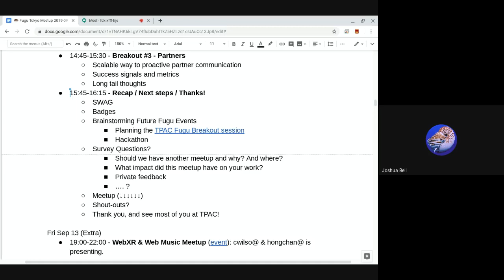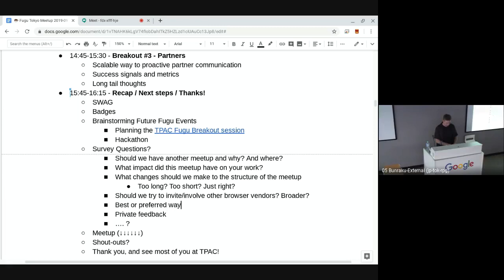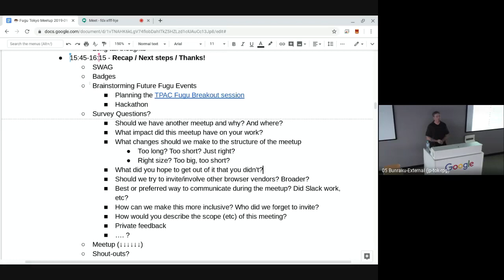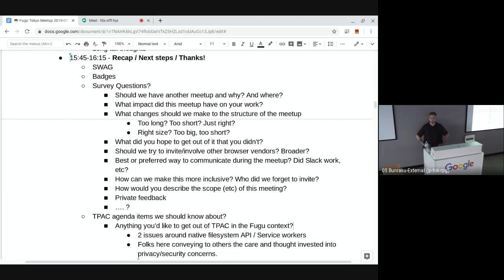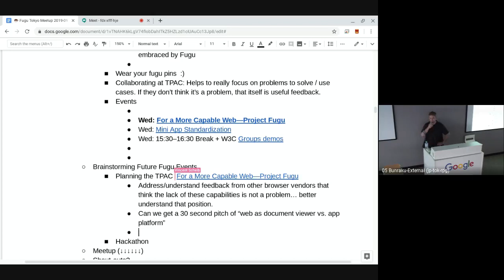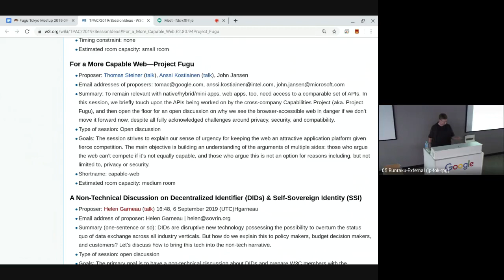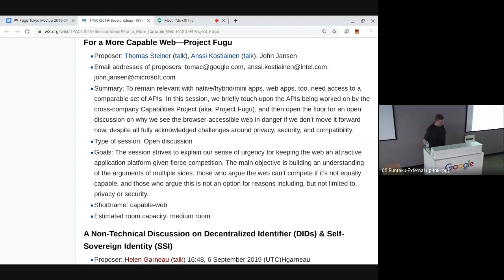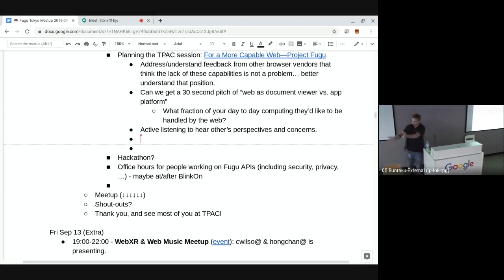Day 3: Recap / Next / Thanks (Fugu Tokyo Meetup 2019)